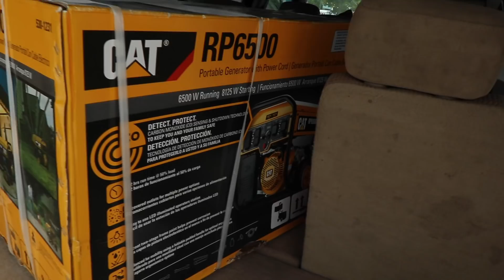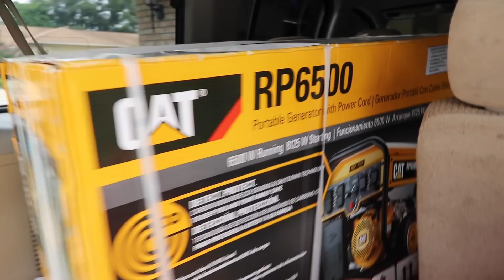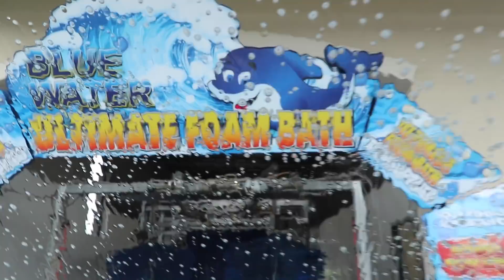PRePARING for the Hurricane!!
The hurricane was headed right towards us, so we decided that we would try to prepare before it hit!

💥WANT TO HELP?? 💥: You can help us translate our uploads, and get credit below each video!